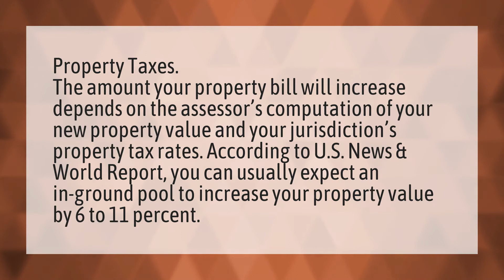Does an inground pool raise taxes?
Ground Pool Concrete • Does an inground pool raise taxes?